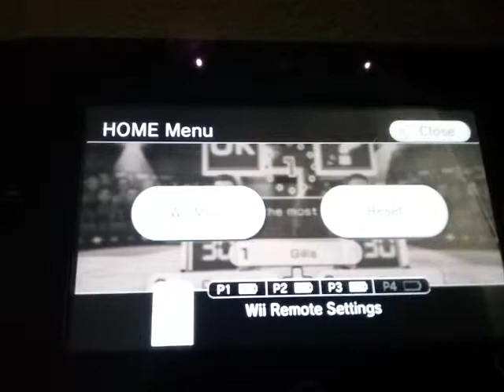Wii Party Buddy Quiz Let's Play Episode 13 Walkthrough Mutiplayer.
Can we get 3 likes tomorrow morning? Enjoy guys